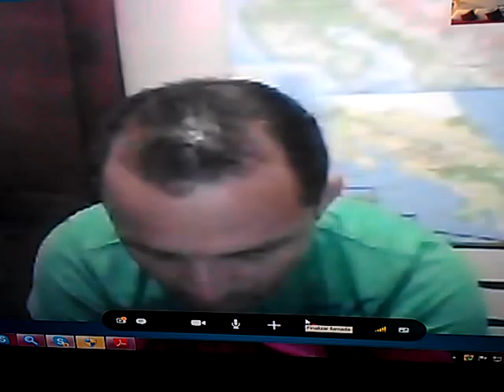SKYPE: ROGERNESTOR2003

JESUCRISTO VINO A LIBERTAR A LOS CAUTIVOS:
19 A predicar el año agradable del Señor